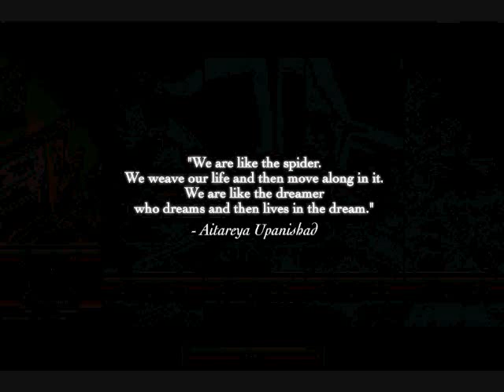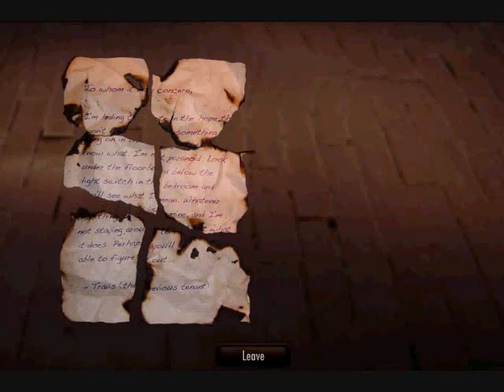LP The Dream Machine - Chapter One: Part 01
So I'm reuploading The Dream Machine.  A couple reasons for doing so.  First being I didn't care for how I uploaded it the first time, with that bar across the top like it was, and two, chapter two was just recently released and I really wanted to replay chapter one and then play chapter two, and I figured why not just re-record and upload a better quality one?  So that's what I did.  Unfortunately the sound gets to be like a half second off further in the video, not sure how to fix it.